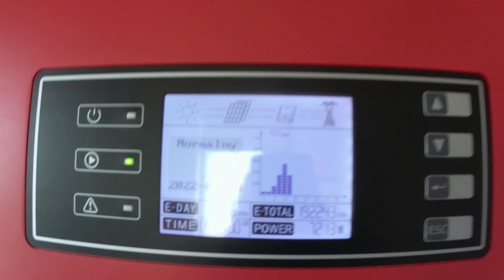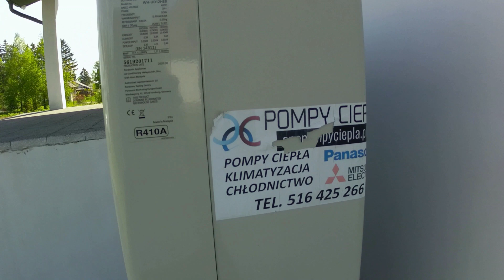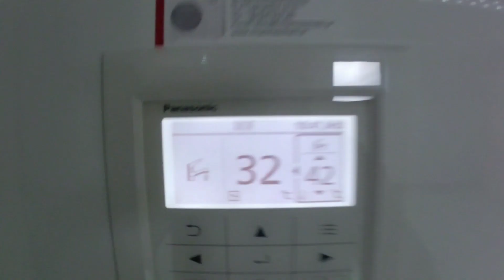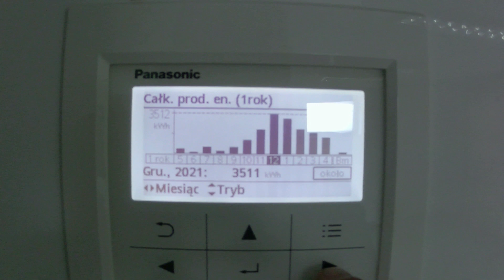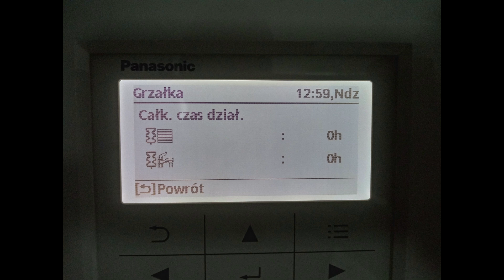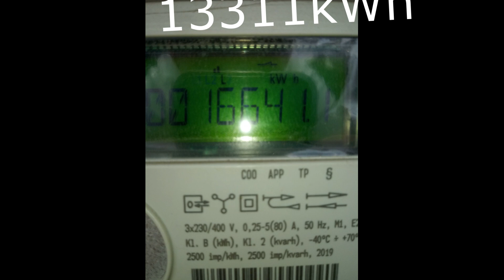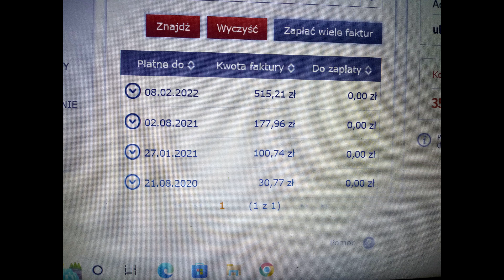DOM 300M2 FOTOWOLTAIKA + POMPA CIEPŁA PODSUMOWANIE PO DWÓCH LATACH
Witam. Jako że dużo osób pytało jak sobie radzi powietrzna pompa ciepła przy ogrzewaniu domu 300m2 i jak to wychodzi z fotowoltaiką to zrobiłem taki mały film na podsumowanie paneli po dwóch latach i ogrzewania pompą przez półtora roku. Jeżeli macie jakieś pytania zapraszam do komentowania bądź innej formy kontaktu :)
Uprzedzam że żadnym fachowcem w tej dziedzinie nie jestem tak więc i określenia może nie były dobierane odpowiednio za co przepraszam a za negatywne komentarze dziękuję, ja się nimi nie przejmuję  :P
Pozdrawiam :)